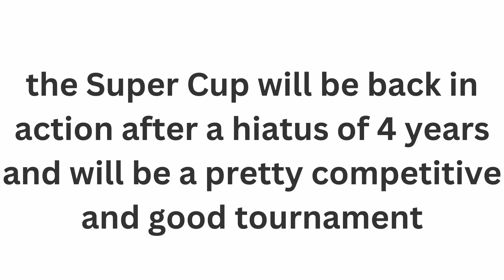Hero super cup is back | Are you excited ? | footballindia Hero Super Cup Schedule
Hero super cup is back | Are you excited ?